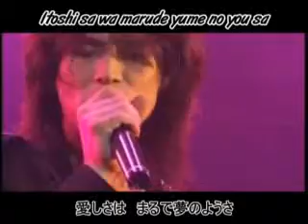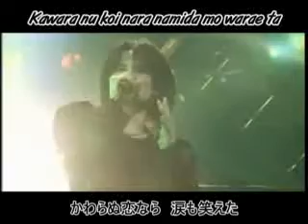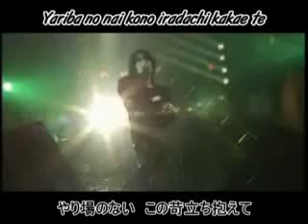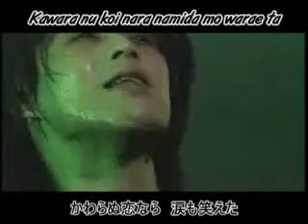T-BOLAN「刹那さを消せやしない」（PV LIVE）